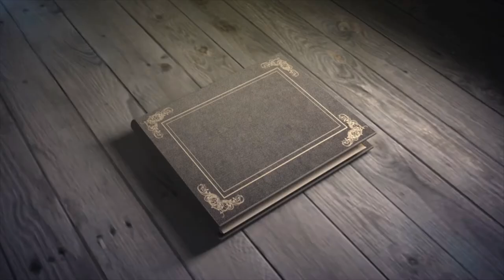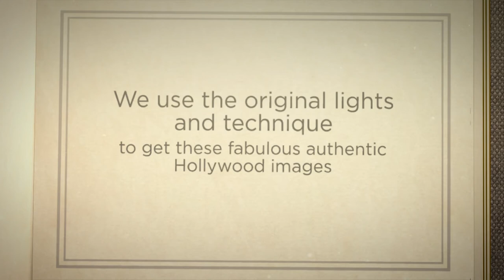The Three Belles Slideshow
The Fabulous Three Belles Hollywood Photoshoot with Beck Photographic